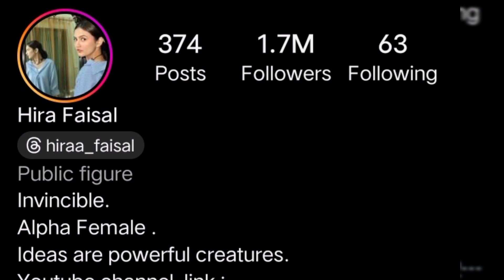Hira faisal Biography, Income, Hobbies, Net worth, lifestyle 2023